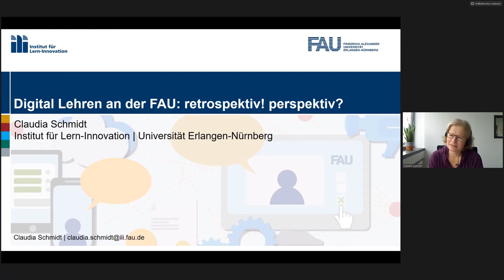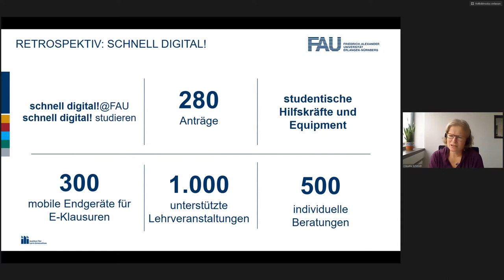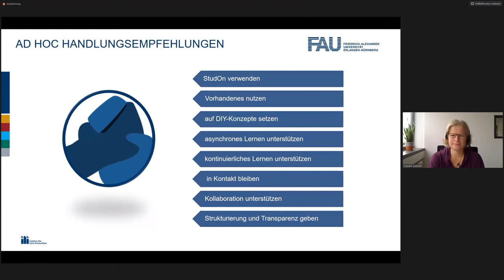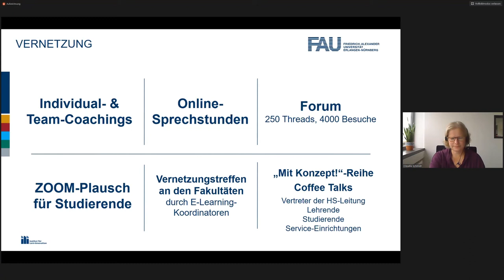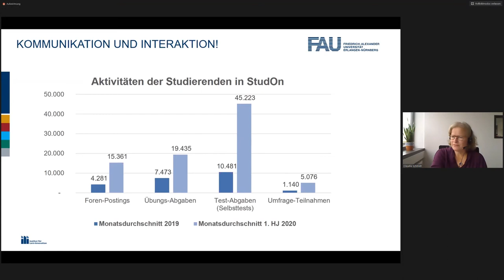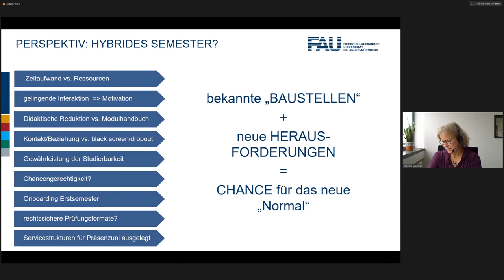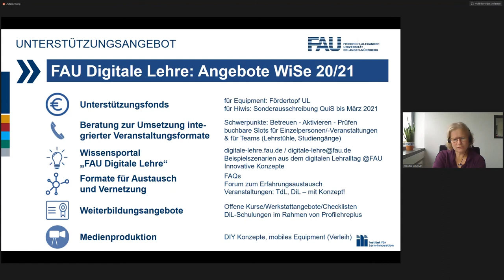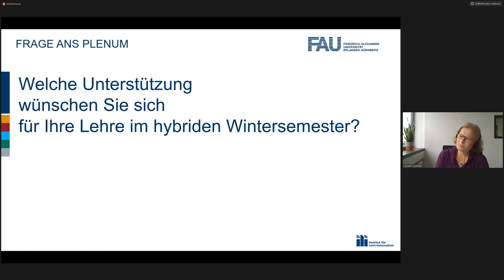Digital Lehren an der FAU: Retrospektiv! Perspektiv! (Claudia Schmidt)